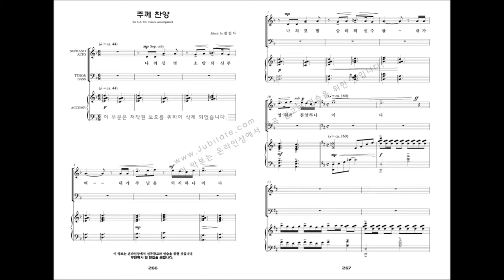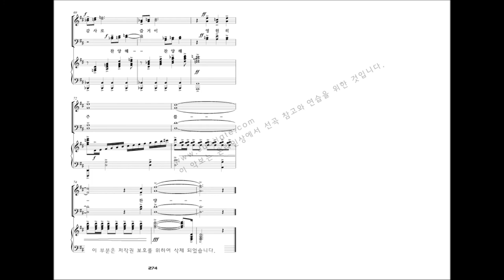[베스트 성가모음 3집] 31.김민아 '주께 찬양'